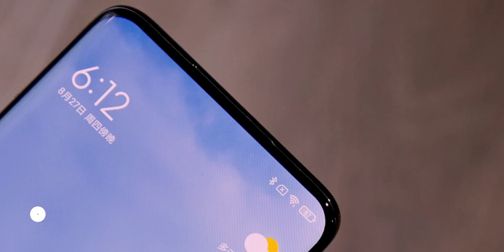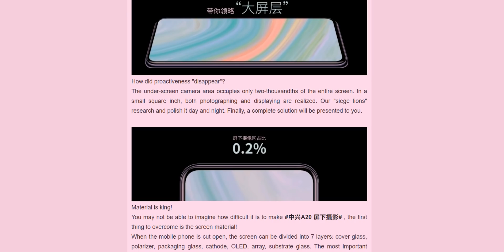Under Display camera phone from xiaomi,ZTE Axon 20 5G Phone with under display camera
Hidden camera phone / ,ZTE Axon 20 5G / Xiaomi under display camera phone malayalam